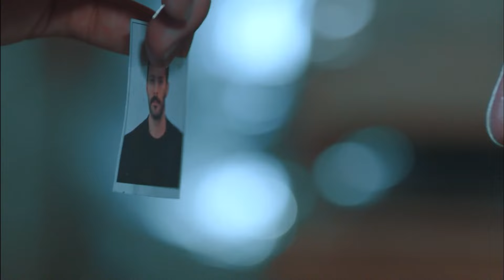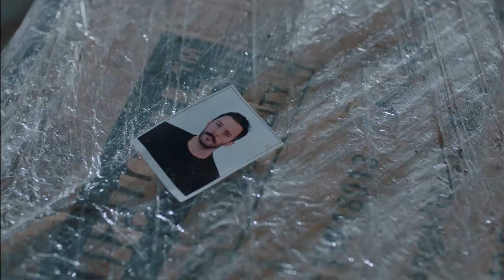Sizin Bir Oğlunuz, Benim De Bir Ailem Yok! - Kuzgun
Şimdi mi aklınıza geldi aile olduğunuz? BEN GEÇMİŞİ KALBİME GÖMDÜM

Oyuncu Kadrosu:
Kuzgun: Barış Arduç
Dila: Burcu Biricik
Ferman: Onur Saylak
Neşe: Tülay Günal
Güneş: Nilperi Şahinkaya
Derviş: Settar Tanrıöğen
Meryem: Hatice Aslan
Rıfat: Levent Ülgen
Ali: Aytek Şayan
Kartal: Caner Şahin
Kumru: Ahsen Eroğlu
Şeref: Erdal Küçükkömürcü
Şermin: İpek Erdem
Seda: Derya Beşerler

Yapım: Ay Yapım
Yapımcı: Kerem Çatay - Pelin Diştaş
Yönetmen: Bahadır İnce
Senaryo: Burcu Görgün Toptaş - Özlem Yılmaz